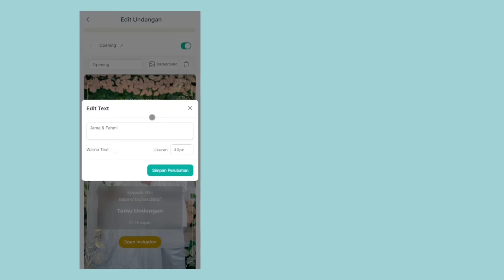Cara Membuat Undangan Digital Website Part 8 - Edit Data Undangan & Upload Foto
Cara membuat undangan digital website menggunakan smartphone
Bagian Kelapan Edit Data Undangan & Upload Foto